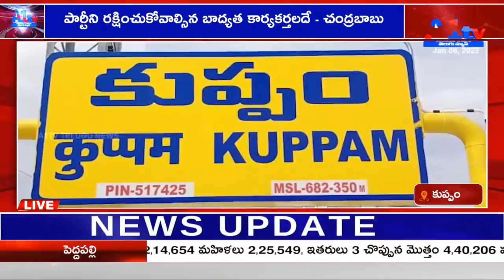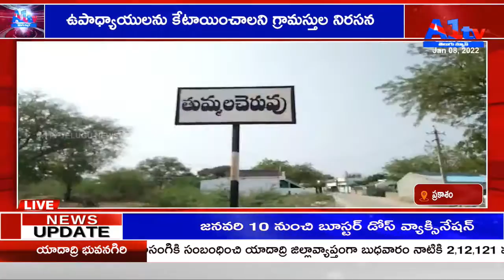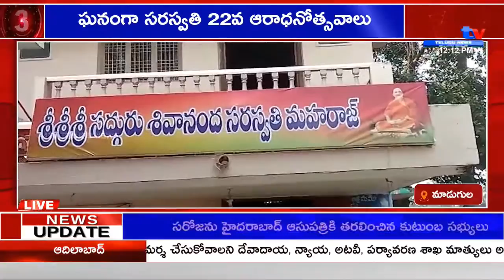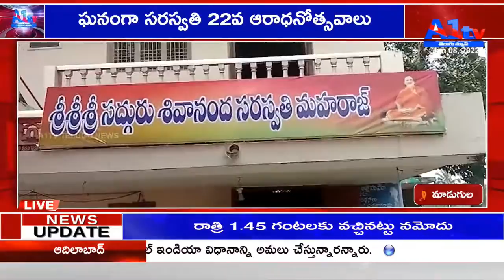A1TV FIRST BULLETIN || 08-01-2022 || A1TV TELUGU